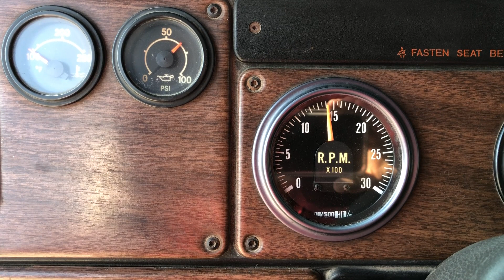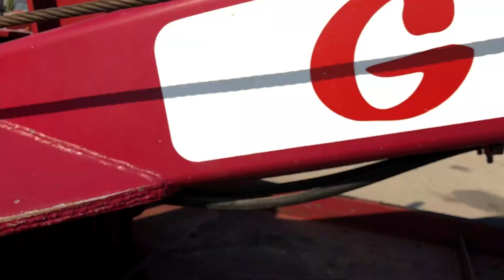Freightliner Wrecker Truck